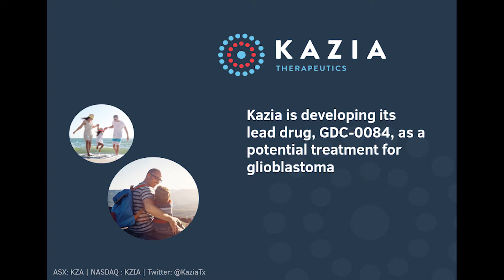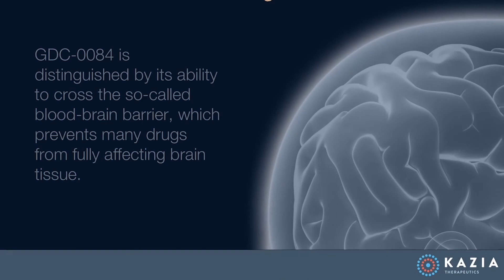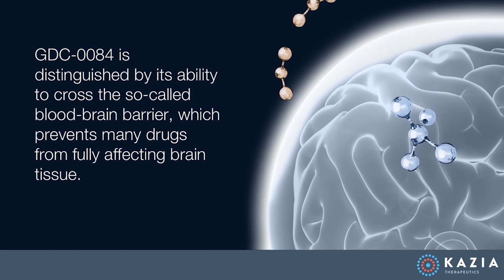About GDC-0084: How it was developed and what makes it unique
Alan Olivero of Genentech, who led the team responsible for the design and initial development of GDC-0084, discusses the need for specific brain cancer treatments and how GDC-0084 was developed. It also shows how GDC-0084 works and what makes it unique